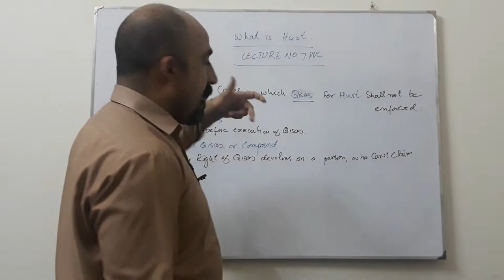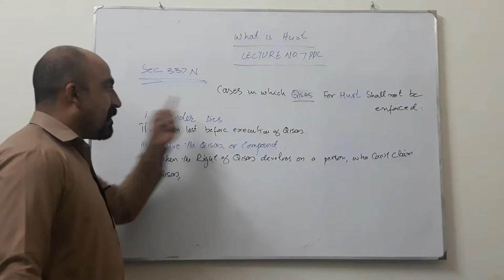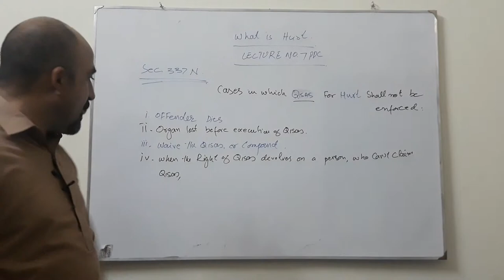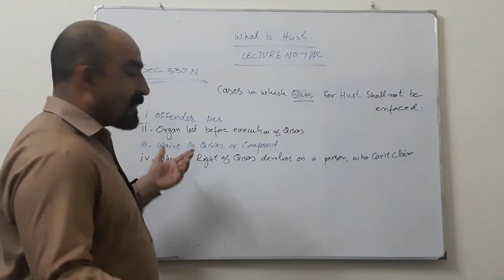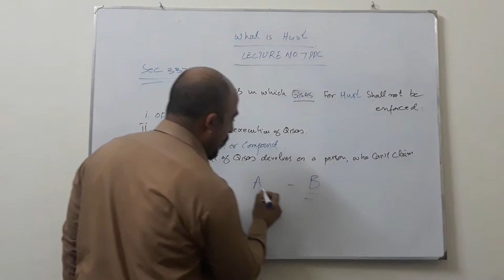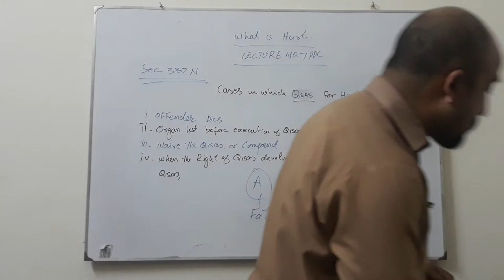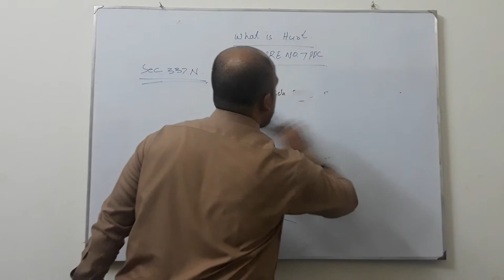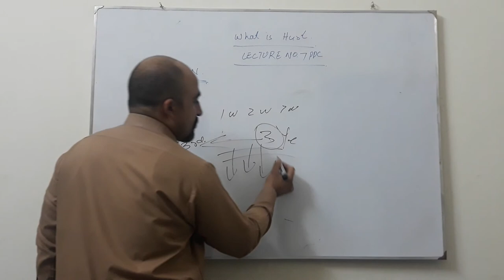Hurt Lecture 7 Section 337 N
In which cases hurt can not be enforced